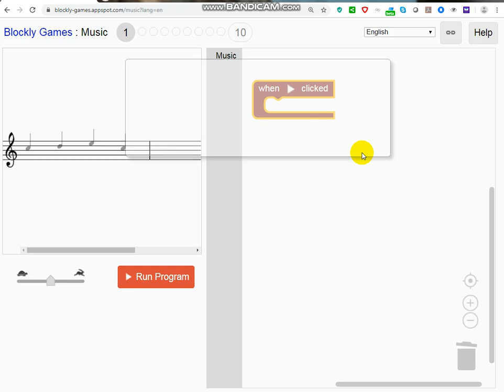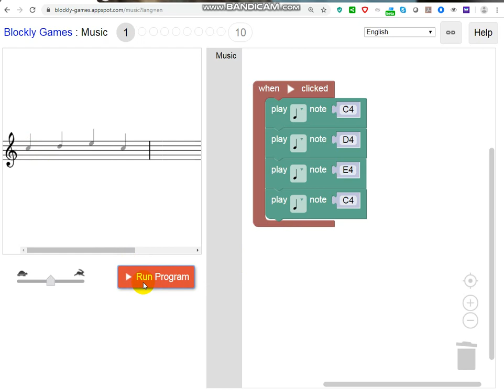BLOCKLY Games - MUSIC - Level 1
Compose the first four notes of 'Frère Jacques'.